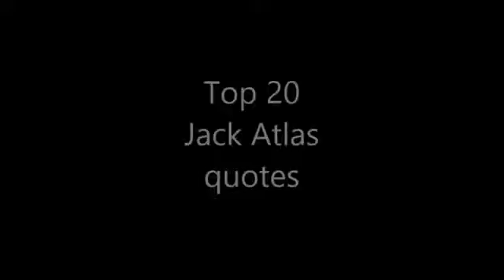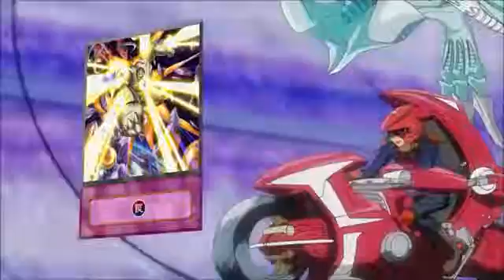Top 20 جاك اتلس♥♥♥